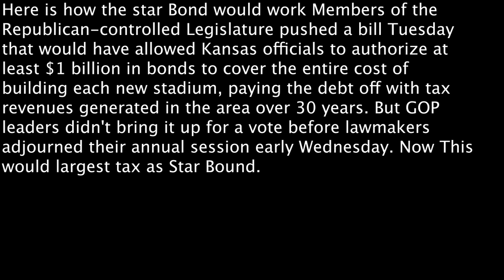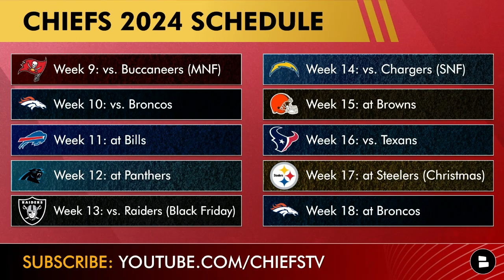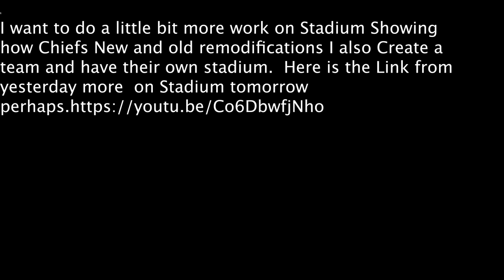May 17 How Jacksonville Jaguars stadium tax will NBA MLB and NFL The Star bon for Kansas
I want to do a little bit more work on Stadium Showing how Chiefs New and old read notificationI also Create a team and have their own stadium.  Here is the Link from yesterday more on Stadium tomorrow perhaps.